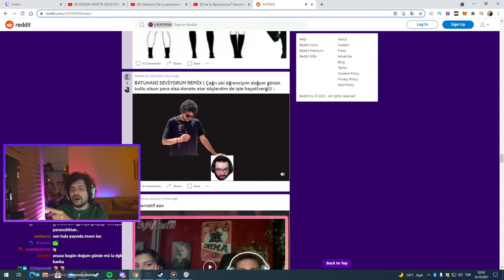Hype - Batuhanı Seviyorum Remix Dinliyor